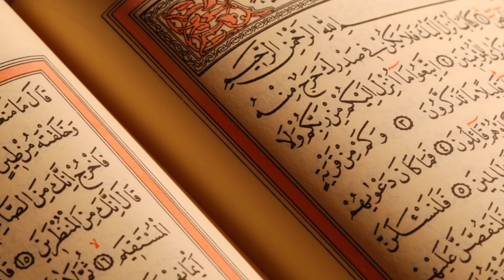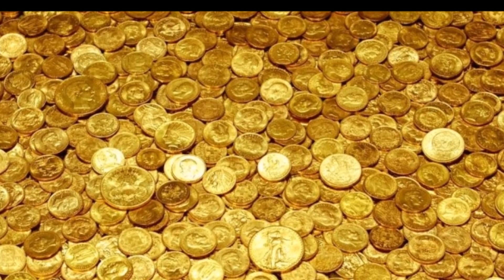दिल्ली सल्तनत की दर्दभरी दास्तान-124:गाजी तुगलक ने हिन्दू प्रजा पर धन रखने से रोक लगा दी!